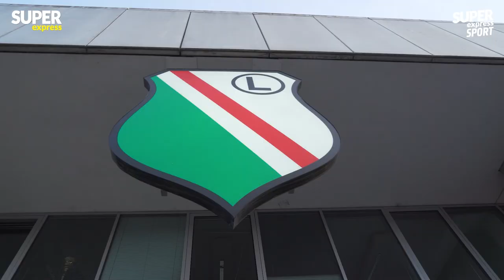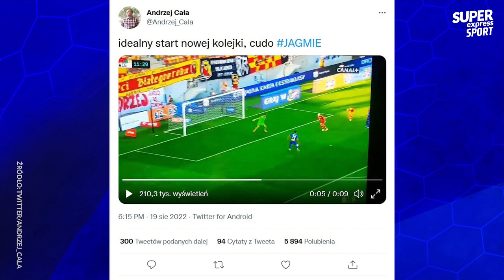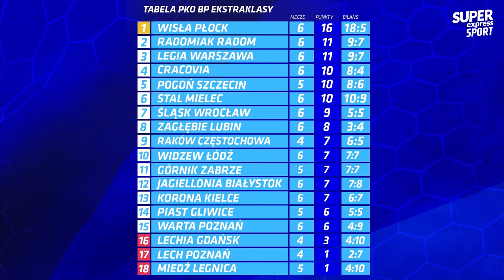SKANDALE na meczu Legia vs Górnik?! POWAŻNE OSKARŻENIA | Ekstraklasa Raport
⚽ W drugim odcinku PKO Bank Polski Ekstraklasa Raport wrócono do wydarzeń z hitu 6. kolejki i meczu Legia Warszawa - Górnik Zabrze i błędów Richarda Jensena. Gośćmi programu byli prezes Rakowa Częstochowa Wojciech Cygan oraz piłkarz Radomiaka Radom, Leandro.
00:00 - Wstęp
02:29 - Mecz Legia - Górnik
04:30 - Reportaż z Łazienkowskiej
11:37 - Zachowanie Josue
13:30 - Rozmowa z Wojciechem Cyganem
21:30 - Klops w meczu Jagiellonii
24:10 - Mecz Wisła Płock - Korona Kielce
26:10 - Rozmowa z Leandro
35:00 - Kamil Wilczek, bohater 6. kolejki
36:50 - Richard Jensen, antybohater 6. kolejki
40:00 - Zapowiedź 7. kolejki